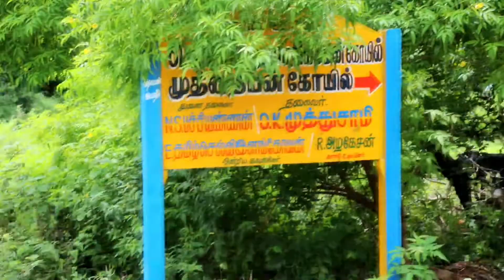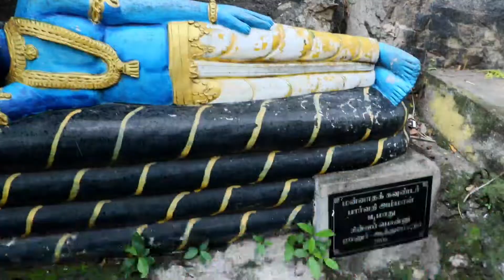ஸ்ரீ முத்தையன் கோவில் நெருப்பூர் / ஸ்ரீ லக்ஷ்மி நரசிம்ம பாடல் சிம்ம முகனே நரசிம்ம முகனே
Sri Mutthaiyan Kovil.